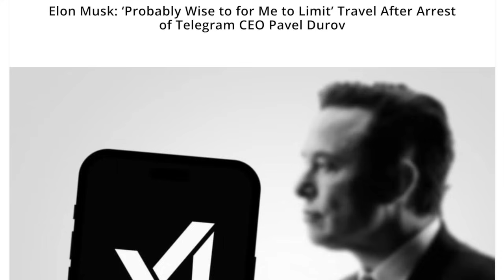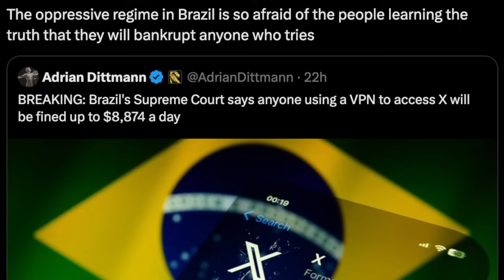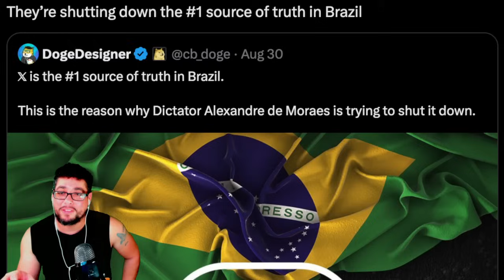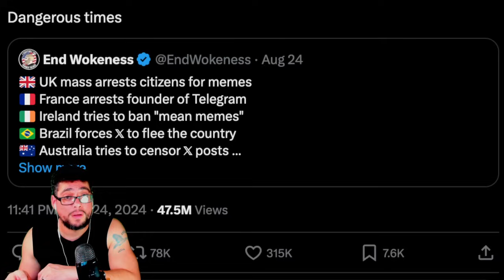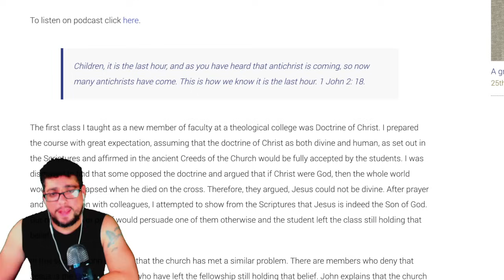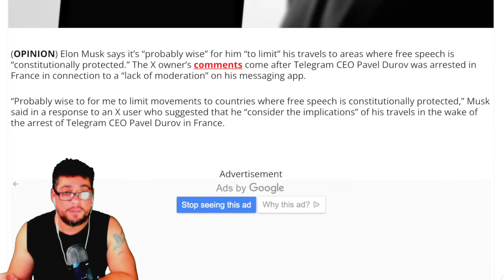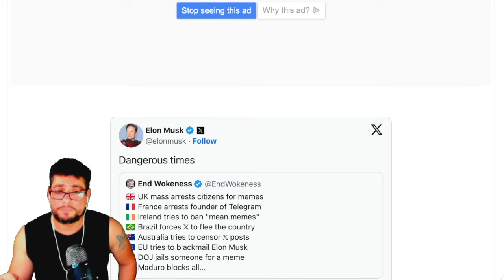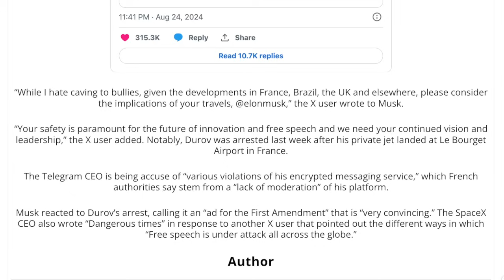VERY TROUBLING NEWS ⚠️ SOMETHING BIG IS GOING ON! 8+ BILLION BEING WARNED | GET READY NOW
VERSE OF THE DAY: Even as Jesus spoke, many put their faith in him.
—John 8:30